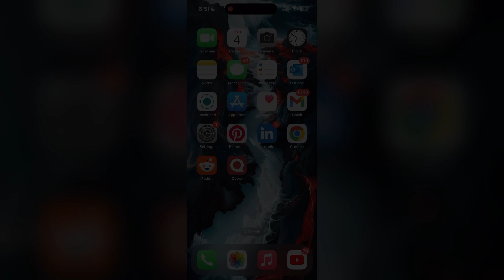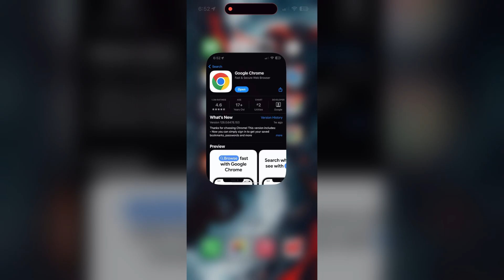How to Fix Medi Assist Account Login Not Working 2024?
In this video, we’ll guide you through the steps to troubleshoot and fix issues with logging into your Medi Assist account. If you're experiencing problems accessing your account, don't worry—we've got you covered!